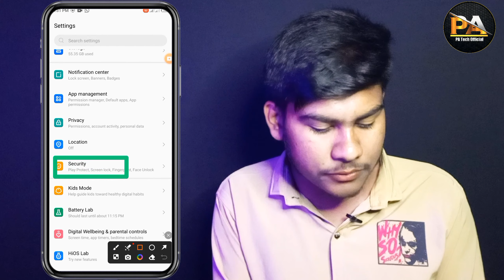মোবাইল ফোনে Screen লক সেট করবো কিভাবে | How To Set Lock Screen On Android Phone In Bangla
Welcome My Official YouTube Channel
Hello Guys'

Video Topic: Hello friends today in this video I will show you how to set lock screen on android phone.

    হ্যালো বন্ধুরা আমি এই ভিডিও তে চেষ্টা করেছি
আপনার মোবাইল ফোনে Screen লক করবেন কিভাবে আসা করি এই ভিডিও টি আপনাদের অনেক টাই কাজে দিবে ধন্যবাদ.

Cover Topic :

how to set video as lock screen on android
how to setup a lock screen password in android phone
how to change lock screen photo on android
how to change lock screen pin on android
lock screen android
how to change lock screen image on android
android lock screen
how to customize lock screen on android!
how to set a screen lock on android
how to set up lock screen on android
how to set lock screen time on android
how to set screen lock on device
set screen lock on an android device
how to change lock screen password in android phone
how to set moving lock screen on android
how to enable the screen lock on device
how to lock control center on lock screen android
android remove password screen lock